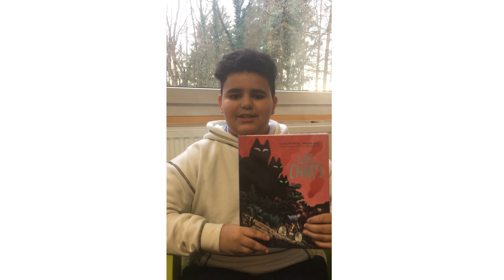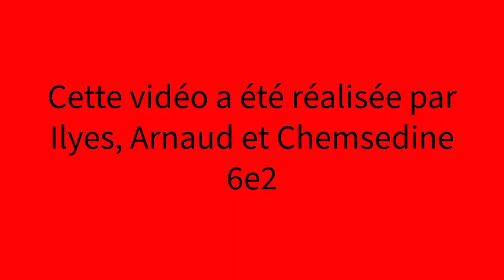2e prix 11-13 ans - Collège Himmelsberg SARREGUEMINES